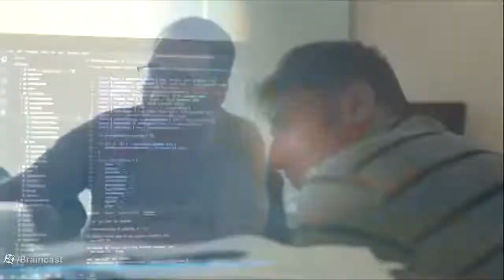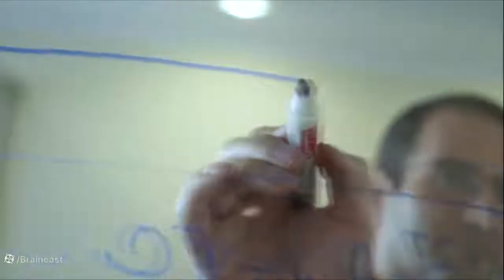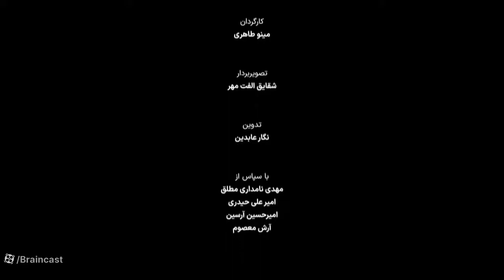اپیزود سوم گیجگاهی | بررسی کتاب علیه همدلی اثر پاول بلوم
◼ اپیزود سوم گیجگاهی
📚 بررسی کتاب علیه همدلی اثر پاول بلوم - از نظرگاه علوم شناختی، هنر و ادبیات
◼ گفتگوی دکترجواد حاتمی و جناب علیرضا توانا و با میزبانی پویا پاک‌نژاد

با همکاری مرکز شناخت و braincast